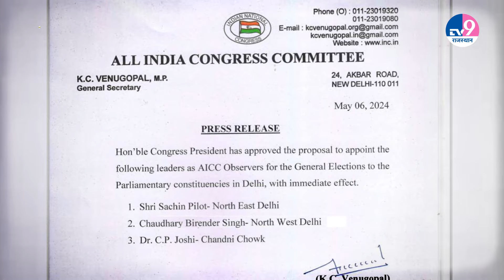2024 के Loksabha चुनाव में Rajasthan के कौन से नेता पलटेंगे बाजी? Election Result| BJP | Congress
लोकसभा चुनाव के शुरूआती दो चरणों के साथ ही राजस्थान में लोकसभा चुनाव के लिए मतदान पूरा हो चुका है...7 मई को देश में तीसरे चरण का मतदान हुआ अभी भी 1 जून तक देश में चार और चरण के चुनाव होने हैं...बचे हुई चुनावी सीटों और राज्यों को लेकर प्रदेश के कांग्रेसी नेताओं को बड़ी जिम्मेदारियां सौंपी जा रही हैं
TV9 Rajasthan अब आपके WhatsApp पर.